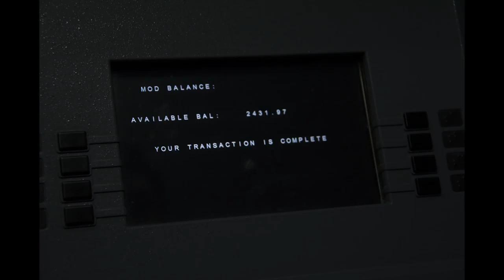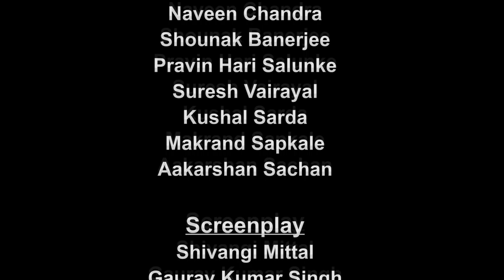KNOT STOP MOTION SHORT FILM